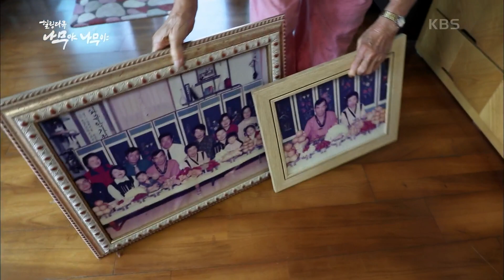할머니의 인생과 함께 한 비자나무가 건네는 이야기 - 이선희의 제주 비자림 여행 [2020 추석특집 나무야 나무야] (KBS 201002 방송)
KBS 2020 추석특집
힐링다큐 나무야 나무야 1부
"천년 향기에 물들다 - 제주 비자나무 숲" (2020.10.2 방송)

할머니의 인생과 함께 해온 비자나무가 건네는 이야기